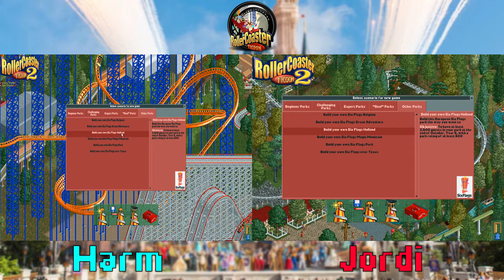Failliet en Terecht! - Rollercoaster Tycoon 2 (FINALE)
In deze finale laten we zien dat een versus van een Rollercoaster Tycoon game een slecht idee is!

GAME: Rollercoaster Tycoon 2
AUTEUR: Infogrames

RollerCoaster Tycoon 2 is a construction and management simulation game developed by Chris Sawyer and published by Infogrames. Released in October 2002 as the sequel to RollerCoaster Tycoon, the game simulates the management of amusement parks. The features and expansions were later ported to RollerCoaster Tycoon Classic in 2017.